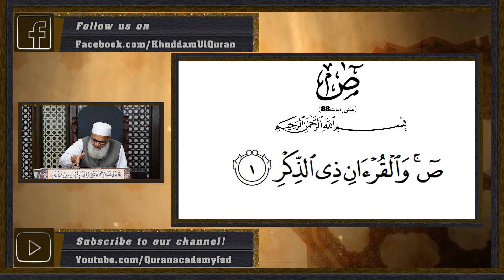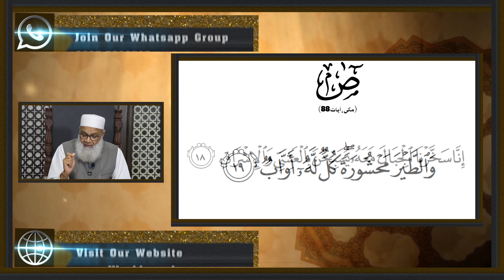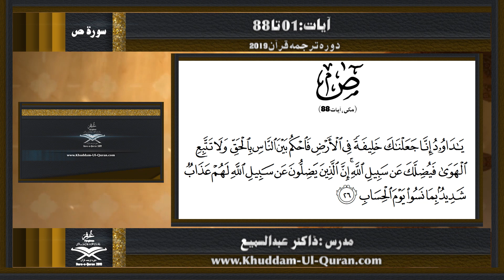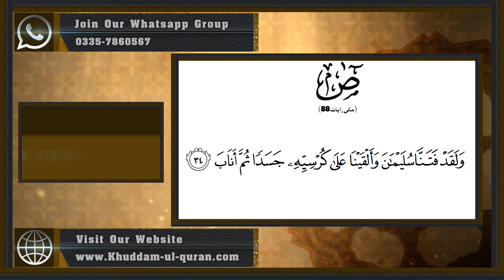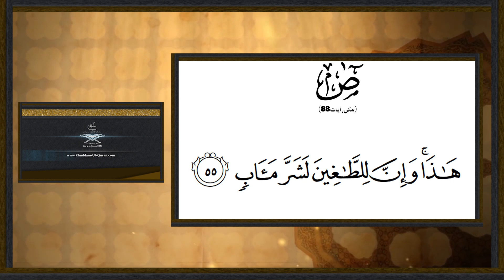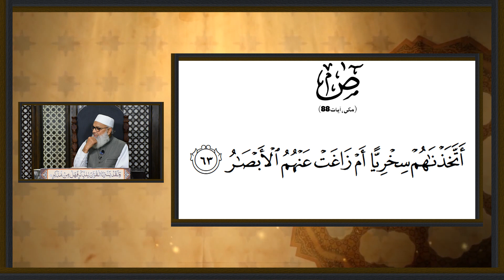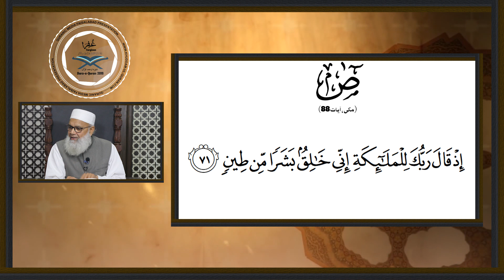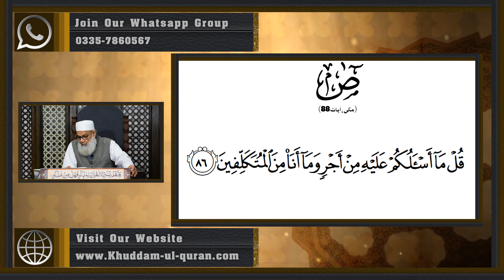112 sad 01 to 88 | Dawrah E Quran 2019 By Dr.Abdussamie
112 sad 01 to 88 | Dawrah E Quran 2019 By Dr.Abdussamie
Faisalabad,Pakistan
By Phone